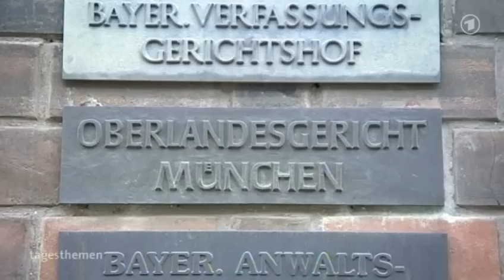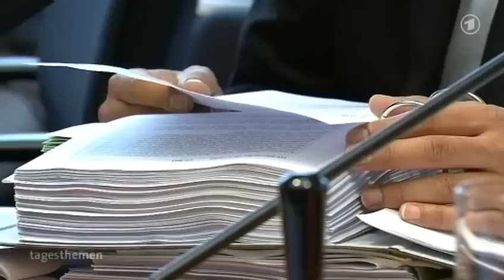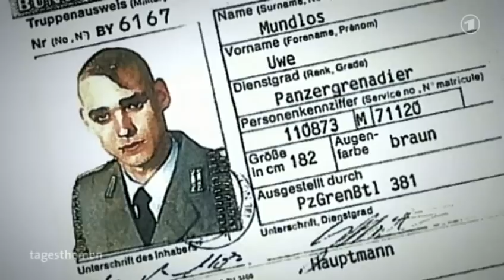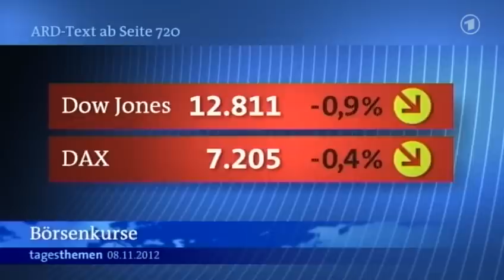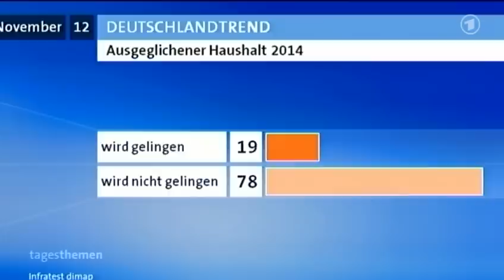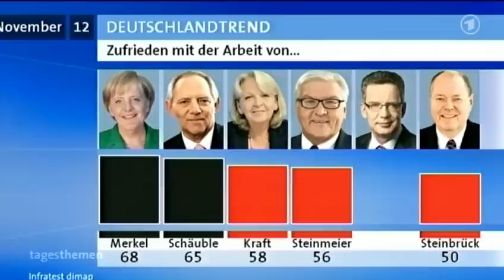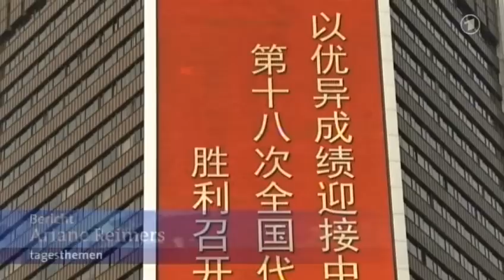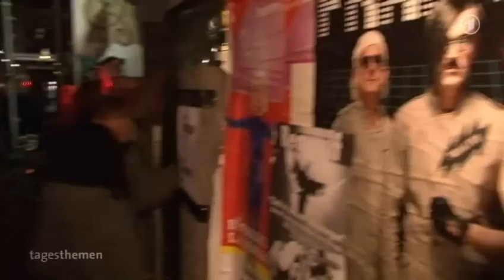tagesthemen 22:15 Uhr, 08.11.2012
Themen der Sendung: Anklage gegen Zschäpe, NSU-Untersuchungsausschuss, Der Kommentar, Nachrichtenblock I, ARD-DeutschlandTrend, Parteitag der chinesischen KP, Nachrichtenblock II, Kinofilm "Fraktus"